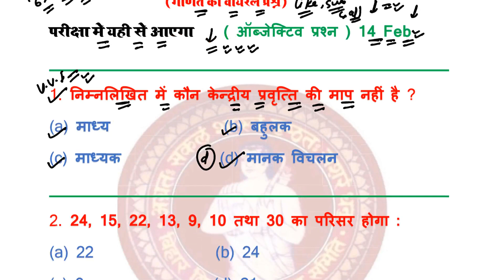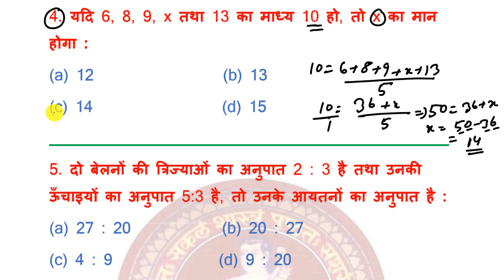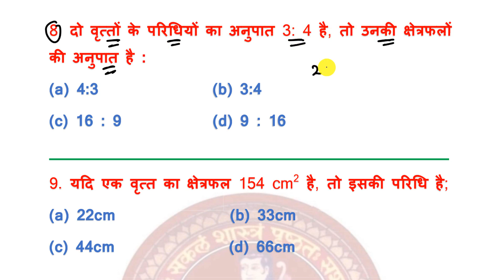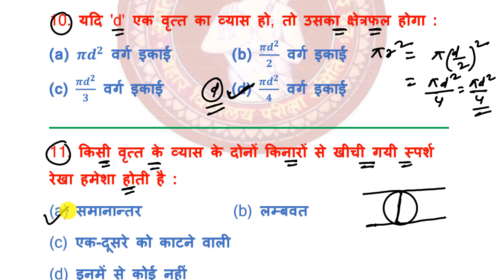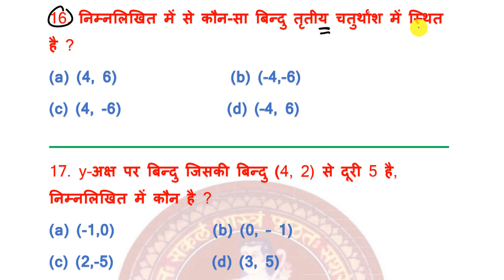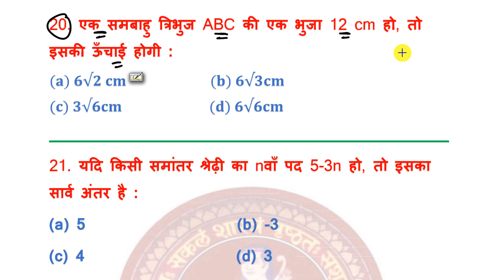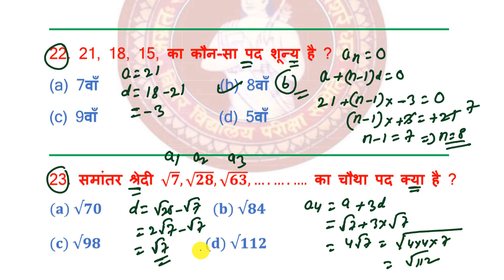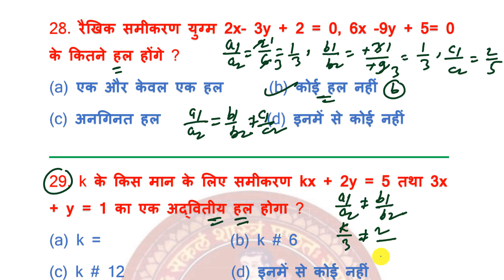14 February Math Viral Question Paper 2023 || Math Viral Question Paper 2023 Class 10th Bihar Board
14 February Math Viral Question Paper 2023 || Math Viral Question Paper 2023 Class 10th Bihar Board

Topic Covered👍👍👍👍👇👇👇:-
10th math viral objective question 2023
class 10th math viral objective question 2023
bseb 10th math vvi objective question 2023
14 february math objective qeustion 2023
class 10th math vvi objective question 2023
14 february math 2023
14 february math viral question 2023
14 february math viral question paper 2023
14 february math subjective question 2023
class 10 math viral question paper 2023
bihar board matric viral question 2023
math objective question 2023 10th
10th math viral objective question 2023
14 february math objective question 2023
14 february math viral question paper 2023
14 february math objective qeustion 2023
14 february viral question math
math viral question 2023
bihar board matric math vvi question 2023
class 10th 14 february math 2023
10th math viral objective question 2023
bihar board matric math subjective question 2023